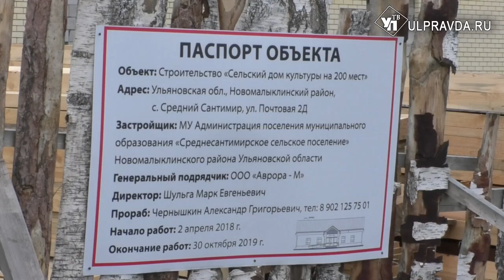Жители Среднего Сантимира готовятся смотреть кино в новом ДК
Много лет село Средний Сантимир в Новомалыклинском районе нельзя было назвать богатым и процветающим. Школа капитально не ремонтировалась с момента постройки, на месте сельского клуба были руины, а детского садика не было вовсе.